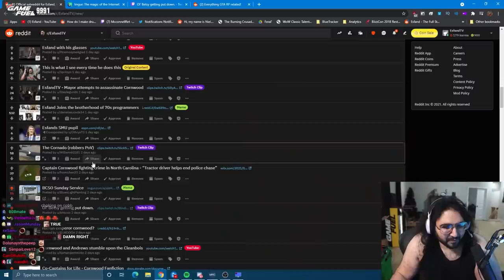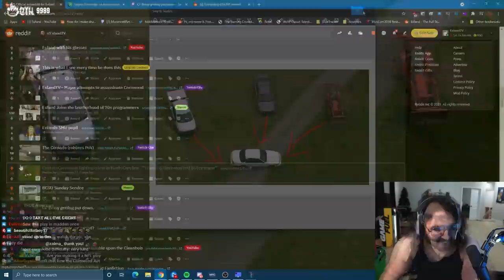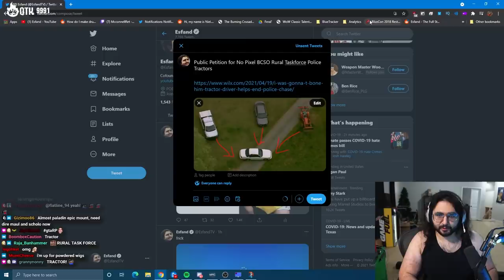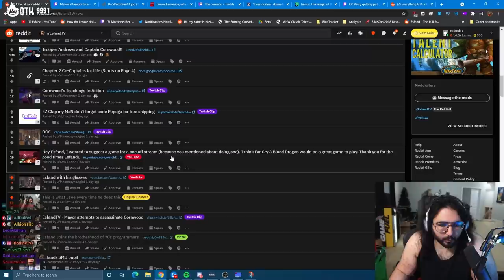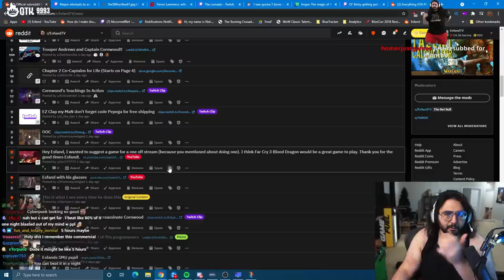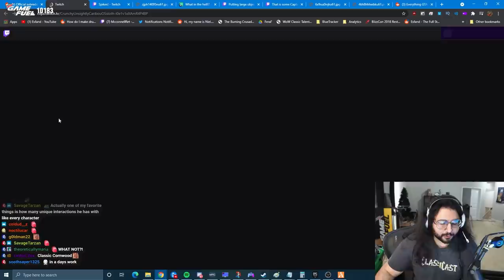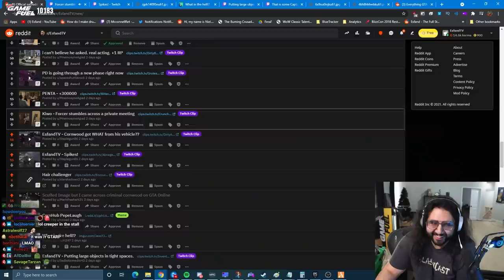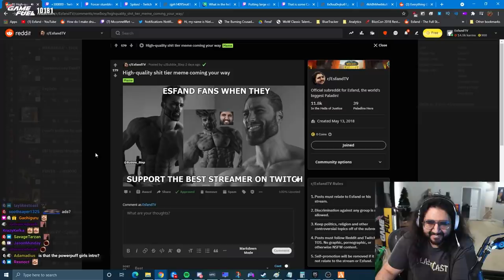Esfand's Glasses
My dad wore glasses like these in the 80s I don't understand at all